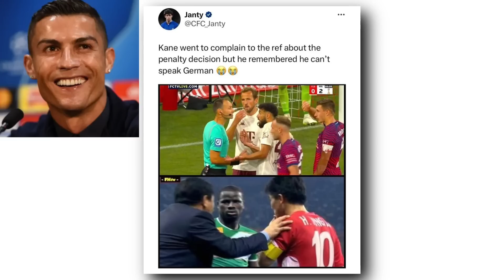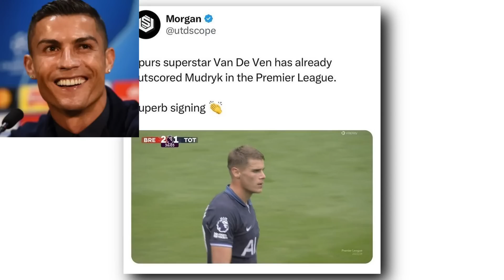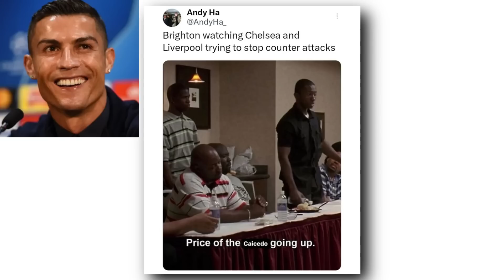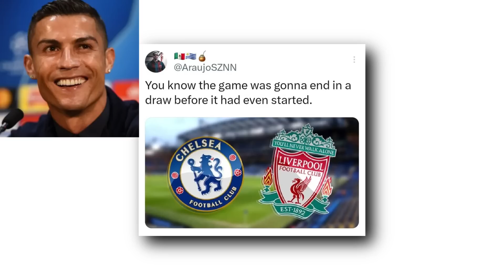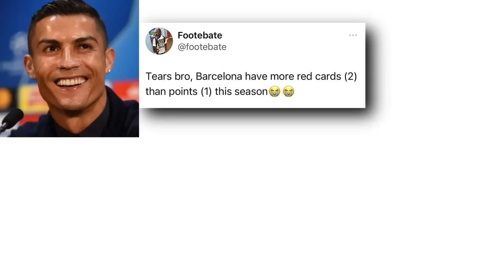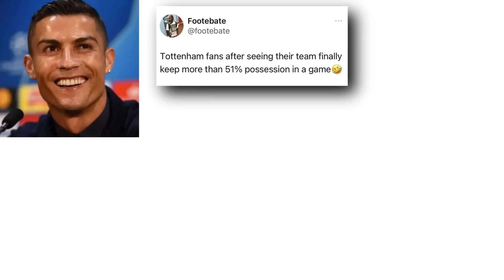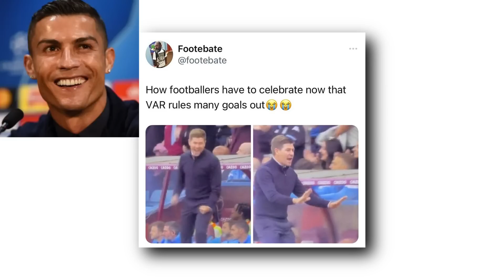Messi & Ronaldo Read Football Memes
Ronaldo and Messi react to the best football memes of the past days!